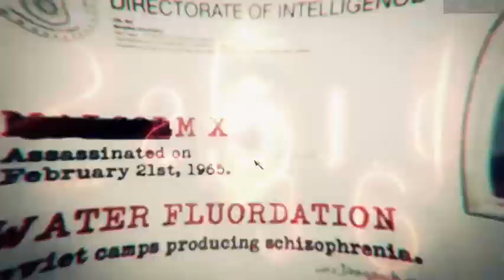Call of Duty® BlackOps SOG 2 "Schwierigkeitsgrad Söldner"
Call of Duty®  BlackOps  SOG 2  "Gameplay"

"Herzlich willkommen auf meinem Gamer-Kanal! 🎮

Hey Gamer-Community,

Ich freue mich riesig, euch hier begrüßen zu dürfen! Es steckt jede Menge Zeit und Liebe in die Erstellung meiner Videos, um euch die besten Gaming-Erlebnisse zu bieten. Damit ich noch mehr epische Inhalte für euch schaffen kann, brauchen wich eure Unterstützung.

Lasst uns gemeinsam in die Welt der Games eintauchen und spannende Abenteuer erleben. Wir können es kaum erwarten, mit euch zu zocken!

Gamer-Gruß und High Fives 🚀